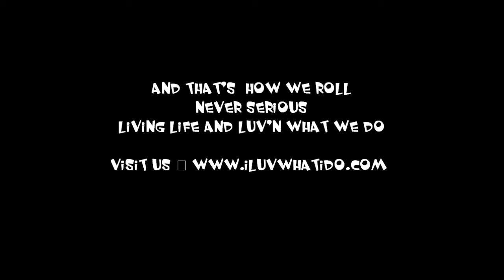2013 Jus Blues-Jureesa Duchess On The Pantheress Show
Luv'n what we do on the Pantheress Show, As The Duchess Rolls in at The 2013 Jus Blues Awards, Memphis Tn